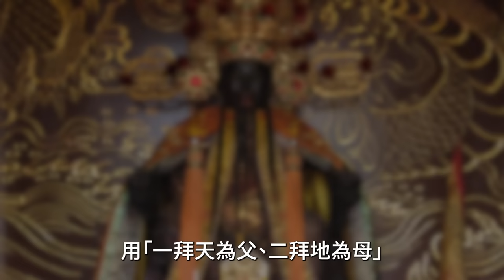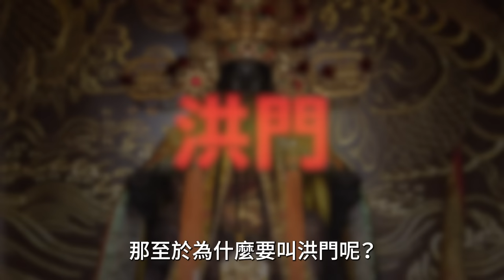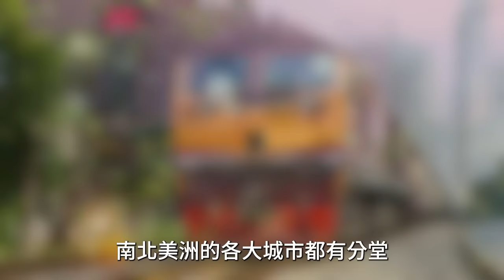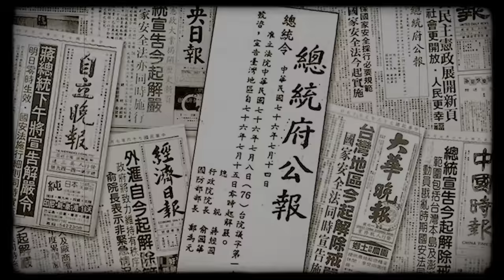革命建國全靠黑道？中華民國靠黑道起家？中國近代江湖兩大巨頭！中華民國黑道史EP.1|我的學習筆記 #434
最近黑道議題很熱門阿
像是前幾天有人說他開槍就是誰誰誰指使的
再加上我們前陣子短講
大家好像對黑道議題特別有興趣
所以我們就找了資料
來跟大家科普中華民國的黑幫！

今天就先介紹，歷史比較悠久的洪門跟青幫
至於大家想看到血流成河的本省黑幫跟外省黑幫
請大家趕快敲碗！

一起看看國父革命的黑幫靠山！洪門跟青幫吧！

資料來源：
佟偉，靈活文化事業有限公司，2008，‹青幫．洪門．一貫道解密檔案›
高永光，選舉研究 ； 11卷1期 (2004 / 05 / 01) ， P33 - 72，，‹台北縣地方派系與黑道互動模式之研究›
朱高正。歷史月刊，1，1997，‹論黑道－歷史現實的考察›。
李傑清，台北：元照，2001，《剝奪組織犯罪所得之研究－台灣及日本組織犯罪現象與對策之比較》
周靖安，國立臺灣大學法律學研究所學位論文，2017，‹犯罪結社罪之可罰性基礎及解釋策略›
程敬閏，《犯罪學期刊》，6卷1期，頁255-282。，2003，〈台灣監獄幫派初探〉
法務部調查局，1998，《大陸、臺、港黑幫調查研究》
莊吉發，台北：文史哲，1994，《清代秘密會黨史研究》

Polya Yang、Chia-Hung Liu、ann liu、柯誠譽、Sion Ein、Roots Ko、Wu Pin-Ying、赤炎、Meng Ting 柯孟廷 Ke、Roy Li、ewigkeitor liu、葉小雲、Chung-Ming Wang、李文傑、陳建宏、菀熒塋、房晋傑、語禪、Mariposa Bay